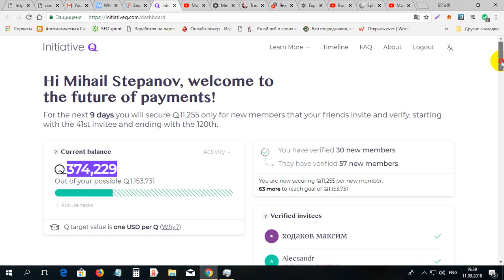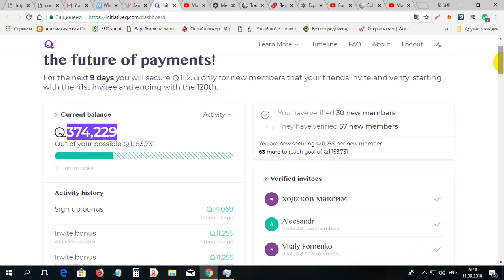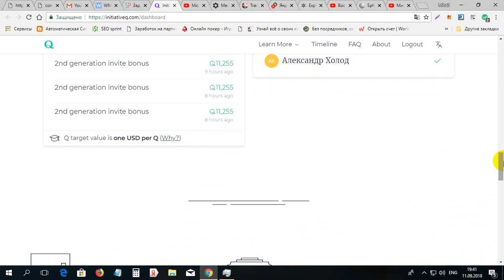Cum primim monede la INITIATIVE Q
Cum primim monede la INITIATIVE Q. Pentru inregistrare la INITIATIVE Q folosim linkul dat